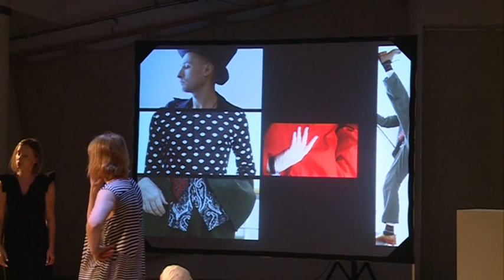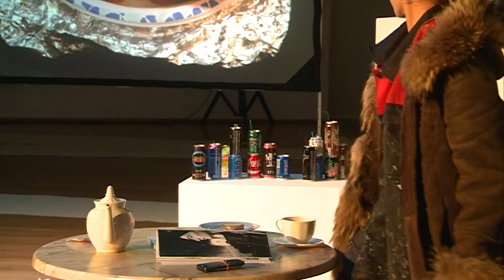Комьюнион (средний план)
Показ эскиза спектакля ШДИ 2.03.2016. Режиссёр Мария Чиркова по пьесе Кети Чухров. Художник - Ольга Кузнецова. Композитор - Федор Софронов.